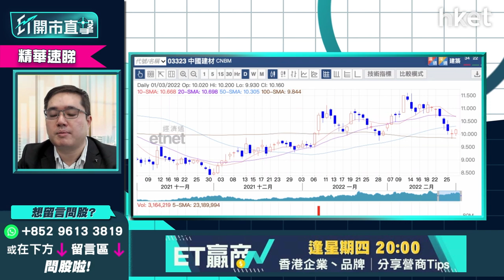【ET開市直擊】（精華）中國建材（03323）回調已夠深？ 馮宏遠：不建議入手長綫持有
中國建材（03323）今早升不足1%。中國水泥網行情中心公布指，農曆新年後長三角、珠三角地區熟料價格持續上升，不少水泥企業已發布調價函。面對成本上升，將於3月底公報末期業績的中國建材該如何部署？華晉證券資產管理有限公司投資總監馮宏遠（Thomas）分析指，中央雖繼續放水，貨幣政策算寬鬆，但內房管監未除，槓桿較大的中國建材即使現價吸引，仍不建議入手長綫持有，原因為何？立即點擊收看／收聽

*重溫【ET開市追揸沽】俄烏局勢未穩  業績潮找機遇*

Time code
00：13 - 港股今日焦點速覽
01：15 - 美股外圍市況速覽+港股ADR表現
02：45 - 亞太股市早段市況速報
03：22 - 俄烏談判結束   股市放鬆、金價仍未回落
07：29 - 俄烏局勢料短期膠著   油價、農產品價格仍企硬
08：08 - 納指似回穩   距離脫險仍有逾500點水位
09：03 - 美股現階段宜做中長踐部署    宜買買本土相關或資源類股份
09：46 - 俄烏局勢可否左右美國聯儲局加息步伐？3月加息仍無懸念？
12：30 - 潛力股推介：The Mosaic Company（MOS.US）
15：57 - 化肥股亦可留意Nutrien（NTR.US）亦可留意
16：41 - 港股上日市況速覽+北水盤路
17：46 - 本港傳「禁足」   停市機會有多大？大削市場對港股信心？
20：55 - 內房見曙光之際融創（01918）仍現違約風波    下一季仍要擔心
22：14 - 美金匯率升不少、港股料受困   3月未是撈貨時機
23：15 - 港股商品股較好   對比其他講市場同類股表現相對走弱
23：46 - 基建股或可睇價位撈底    不宜長踐部署
24：42 - 港股開市前市況速報
26：12 - ET個股推介：中國建築（03311）
30：14 - 港股開市初段市況速報
31：13 - 觀眾問股：恒指下望會否見20800點？ 如實施禁足令會有甚麼影響？
35：20 - 觀眾問股：信義系業績好   信義光能（00968）vs 信義玻璃（00868）揀邊隻？
39：04 - 觀眾問股：香港科技探索（01137）有冇機會上10元以上？
41：52 - 觀眾問股：留意到農產品商品期貨升了不少   股票上有沒有可留意的？中糧（00506）、 一拖（00038）如何？
42：48 - 化肥股可選中海石油化學（03983）、中化化肥（00297）
44：22 - 觀眾問股：中國建材（03323）10.8元持貨    上望及止蝕價如何？
46：21 - 觀眾問股：中國建築（03311）現價翻炒有冇風險？  未有貨可追入？
49：26 - 觀眾問股：中海油（00883）可現價入市？ 仍有上升空間？
52：15 - 觀眾問股：收租股夠殘未？ 現可低撈博全民檢測「小禁足」後回升？
52：40 - 可小注博入收租股領展（00823）   九龍倉（01997）、希慎（00014）不太建議
54：48 - 觀眾問股：港交所（00388）可反彈上420元以上？
57：55 - 觀眾問股：友邦（01299）甚麼價位可買入？
1：00：13 - 港股、內地開市初段市況速報
1：00：48 - 財經日誌提提你